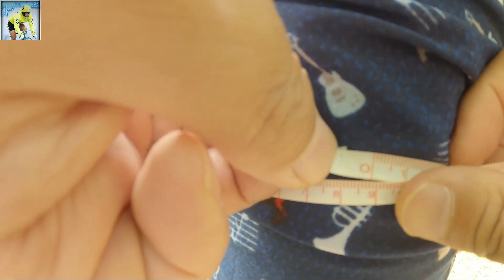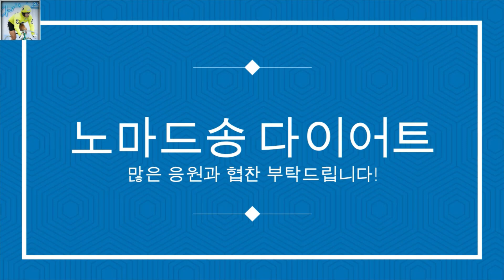배둘레햄이 121CM 실화니? 리턴 85kg 처음 복근훈련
노마드송 복근훈련!
과연 프로그램을 소화해 낼수 있을런지?